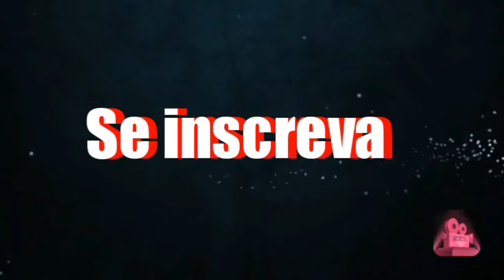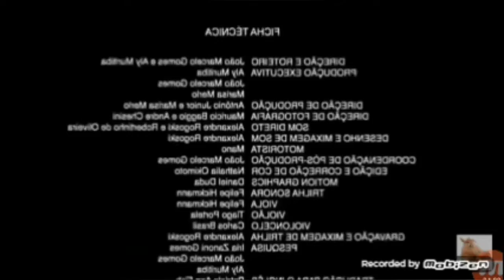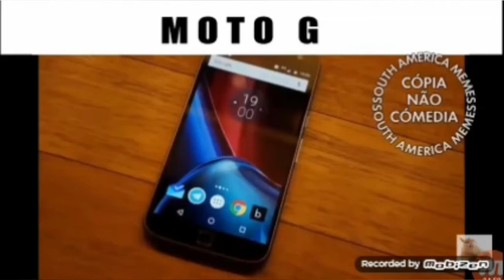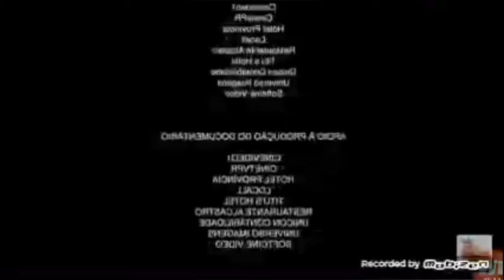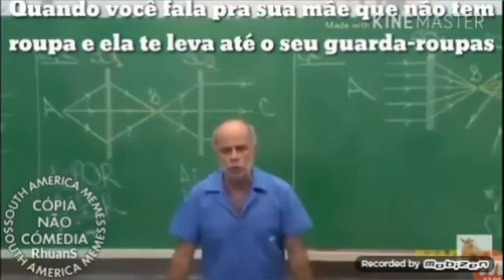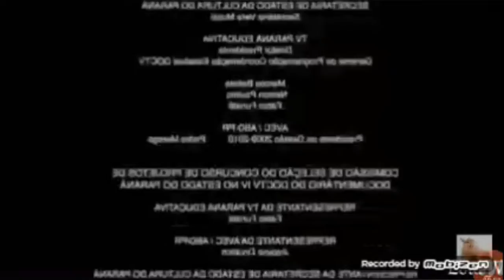Memes da SAM - South American Memes - Allan Smith